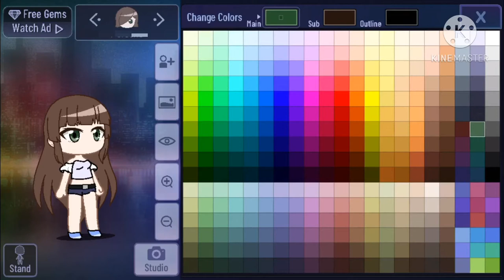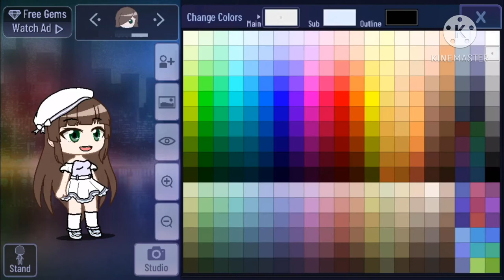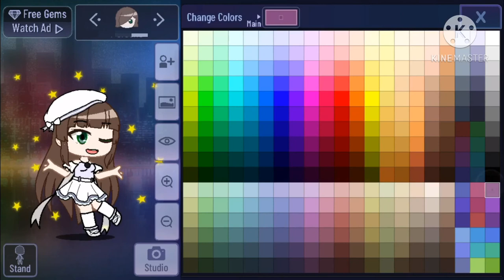Recreating my friend in gacha club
She has yet to download Gacha club...
..I think...